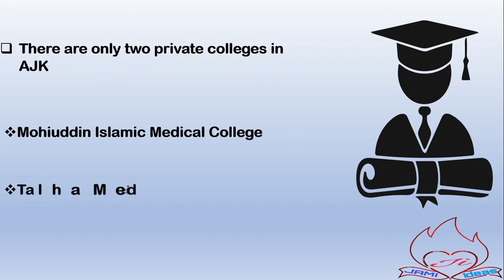Public and Private medical colleges of AJK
Dear Friends,
Asslam o Alaikum!
JAMI ideas is here!
                           Short video, short time, Bright Future
                                                        15 videos Course
                                                               Youth Gift
This Course include:
• All universities of Pakistan
• Total programs offering in universities
• All medical colleges of Pakistan
• Scope of fields
• Top 20 highly paying jobs
• Best earning sites for student

I am presenting this video for the youth. In this video only medical colleges of AJK, Pakistan are listed not overall institute. Total Public and Private colleges are listed in short video for the bright future of our youth. This video is made for youth awareness especially lower areas students of Pakistan.